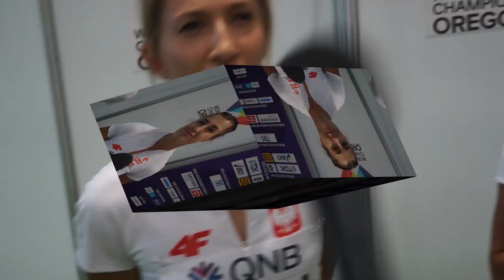Sztafeta 4x100 m po eliminacjach MŚ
Magdalena Stefanowicz, Martyna Kotwiła, Marika Popowicz-Drapała oraz Ewa Swoboda odpadły w Eugene w eliminacjach sztafety 4x100 m